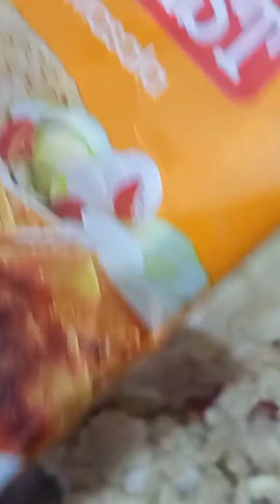👌👌New Recipe home made Soya Cutlet#সোয়া কাটলেট।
সহজেই বানিয়ে ফেলুন সোয়া কাটলেট। cook with nandini cooking channel description#cutlet recipe# chicken cutlet#soya cutlet#home made  soya cutlet recipe how#best cook